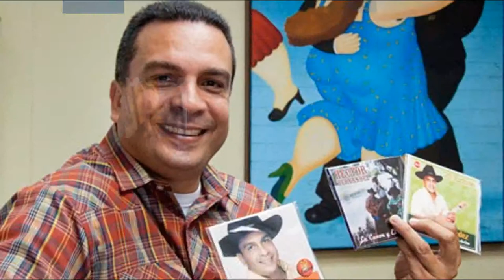Hector Hernandez Bandolazo Llanero Chipola